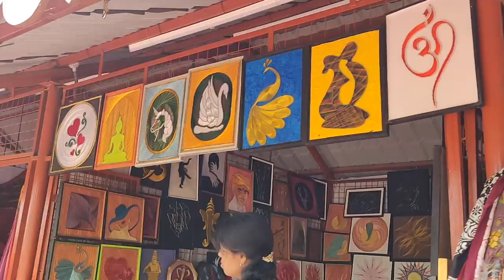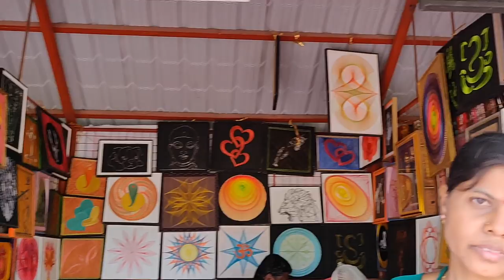Shilparamam Uppal Vlog|Explore| shop|Hyderabad street shopping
Hello everybody,

Uppal shilparamam has been recently opened.Lets check out how it is what's there to shop.
I have filmed every bit of it loves.

నమస్తే ,
గౌతమి.

All the content in the video is created only by me i.e.Gauthami Yanala.whole copy rights are with me.please don't use any pictures or videos without my consent.